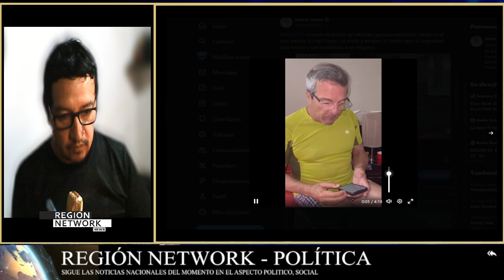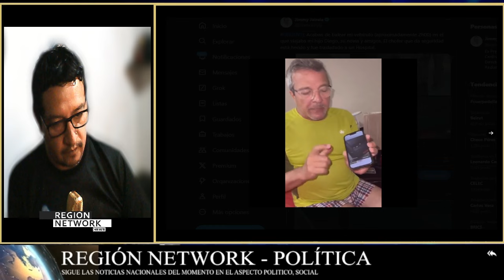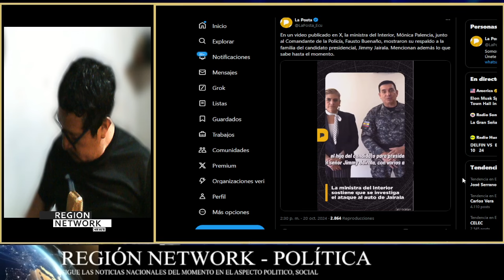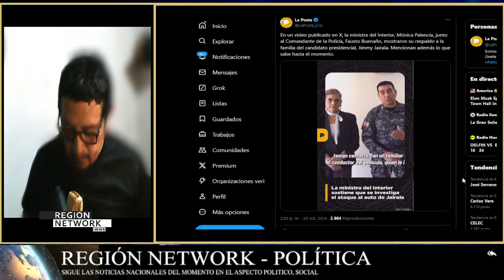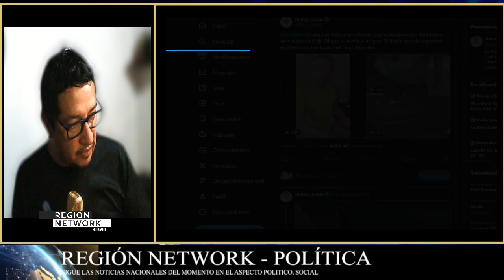¡VEHÍCULO DE JIMMY JAIRALA FUE B4LE4DO!! NADIE ESTA A SALVO DICE